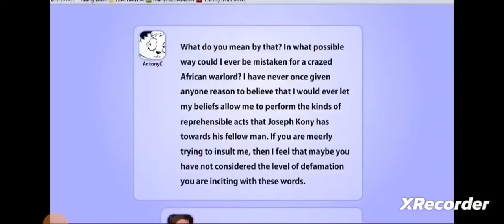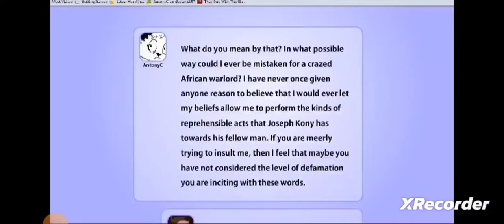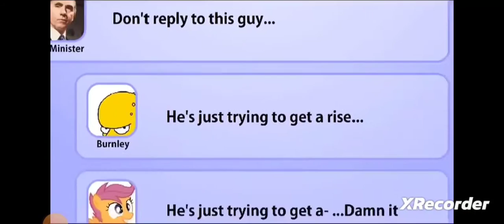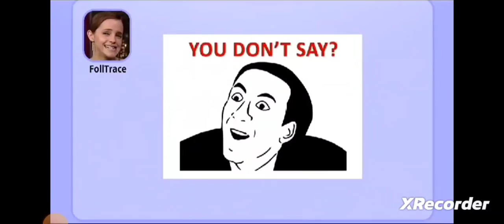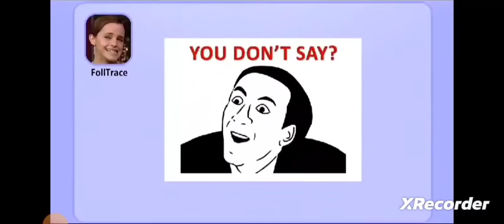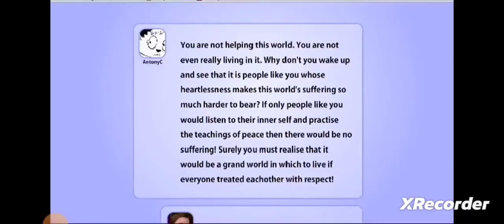How to Get End of the Road Toasty - Find the Toasties